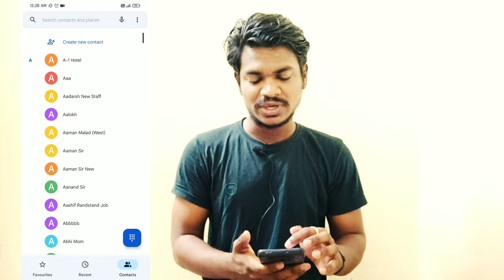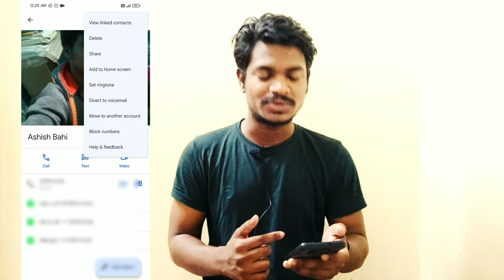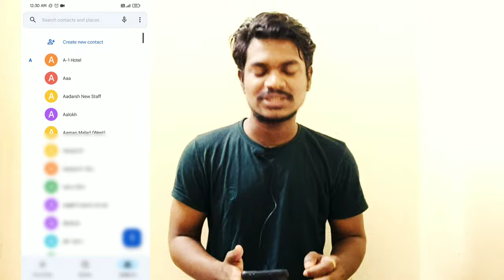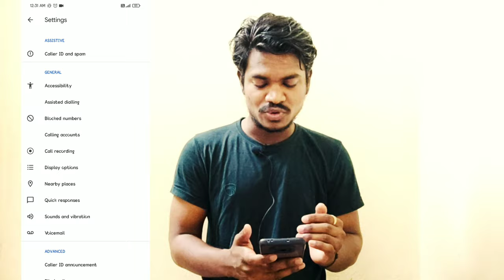Block Number Ko Unblock Kaise Kare | How to Unblock Contact Number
Dosto is video me aap sabhi ko batane wala hu kaise aap apne contact list me block Number ko unblock ya block kaise kar sakte hai so watch this video and subscribe to this channel .